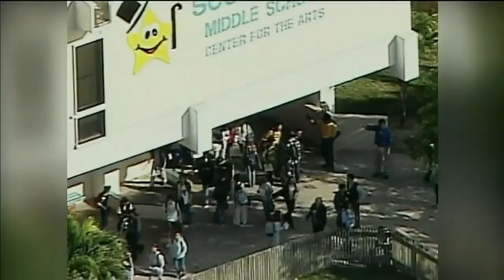Michael Hernandez testifies during resentencing hearing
An emotional Michael Hernandez testified during his resentencing hearing, weeping as he was cross-examined by the prosecutor.